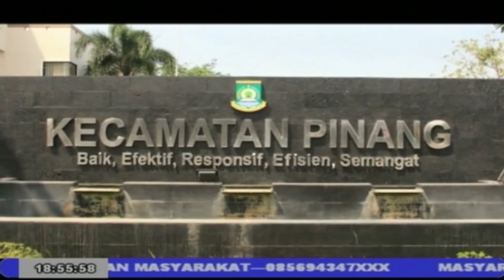Penyuluhan Pencegahan Napza, Pornografi dan KDRT Di Kecamatan Pinang